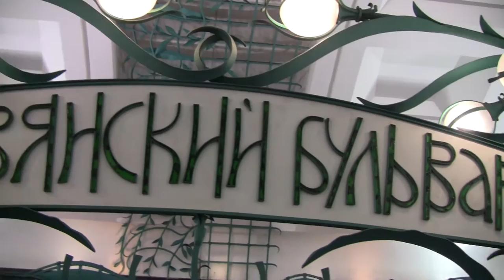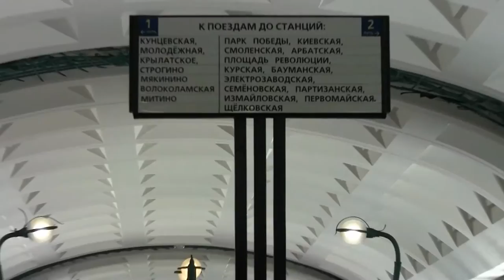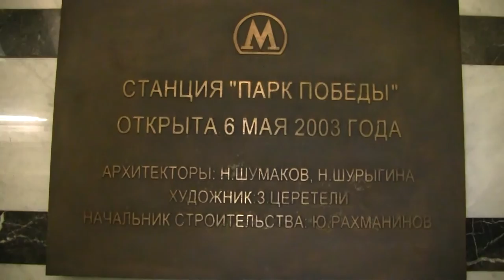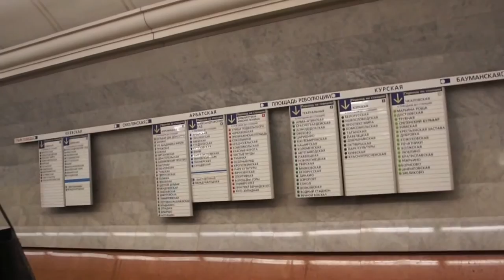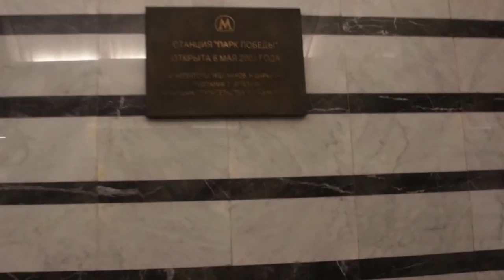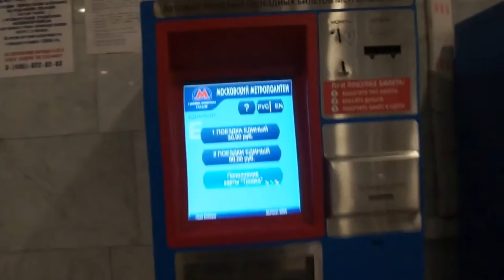катастро́фа Славя́нский бульва́р + Прк Побе́ды метро́. disaster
Славя́нский бульва́р.+ Прк Побе́ды метро́. disaste